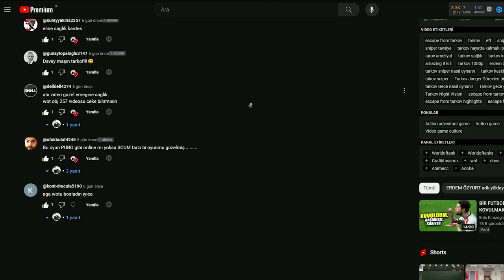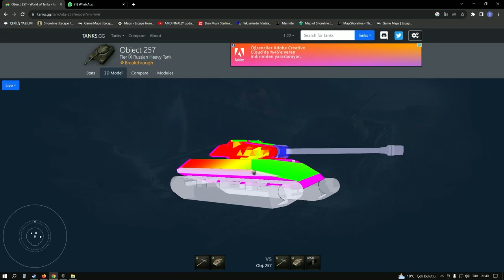World of Tanks - Obj 257 inceleme - İzleyici İstekleri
World of tank' ın en iyi seviye 9 tanklarından olan us ağır tankı obj 257 yi inceledik beğendik ve tavsiye ettik efenim